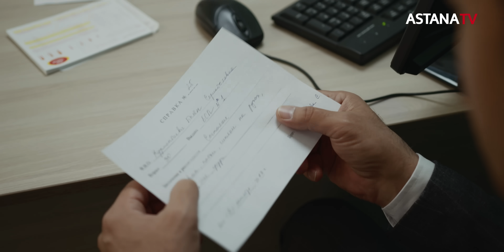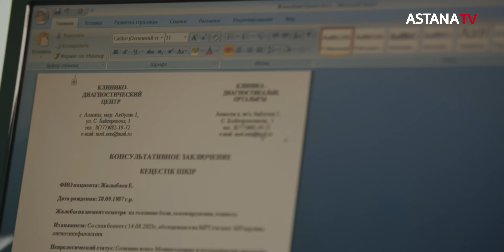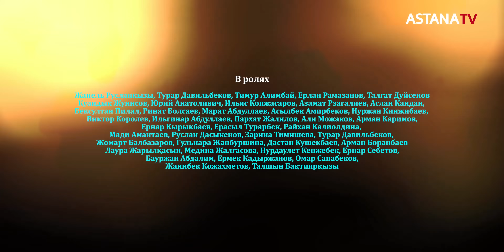«Бесплатный Адвокат» 13 серия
Это история адвоката, предоставляемого государством бесплатно. Он безалаберно относится к своим прямым обязанностям. Каждая серия - новое дело Амира, которое он с позором проваливает. Час Х наступает, когда на скамье подсудимых оказывается его сын. Посыл данного проекта в том, что не важно какой ты человек, важно то, что всегда можно исправиться, встать на путь истины.